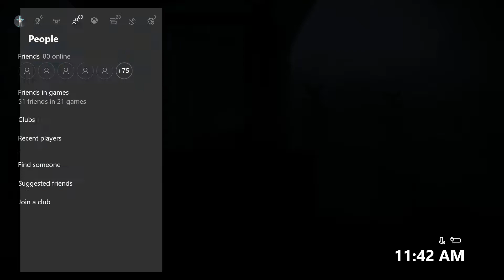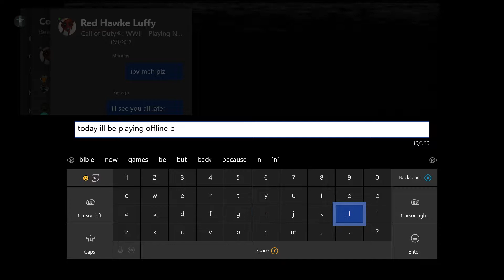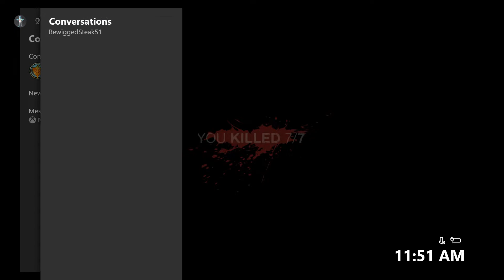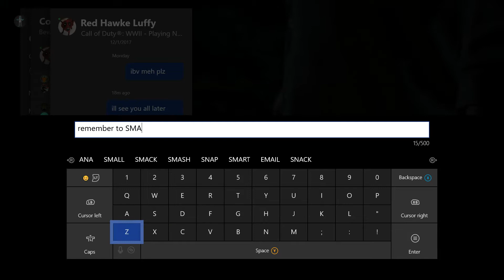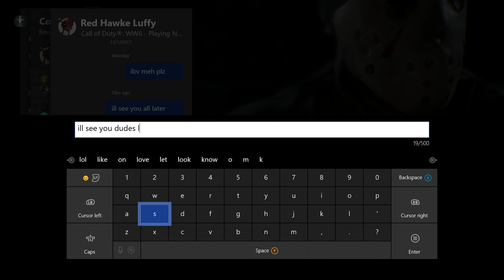friday the 13th the game offline bots pt 2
today we will test the skill of the AI bots once more